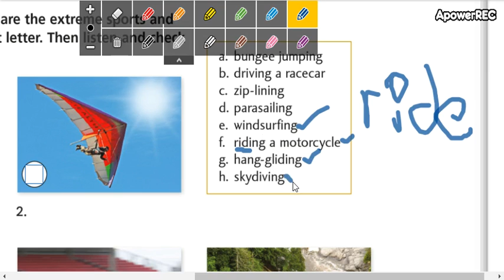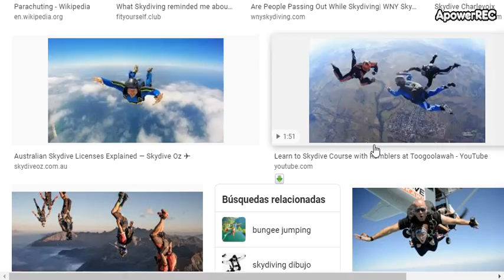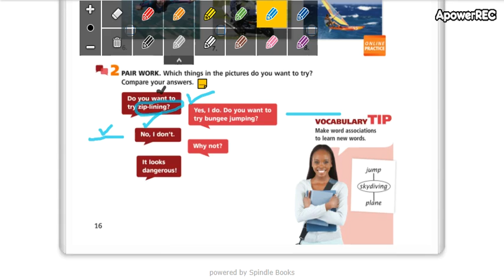High beginners 1 Unit 3 part 3